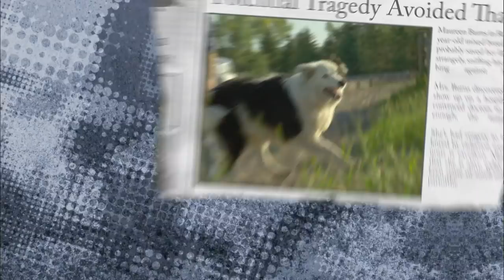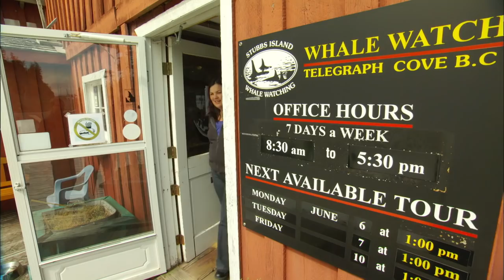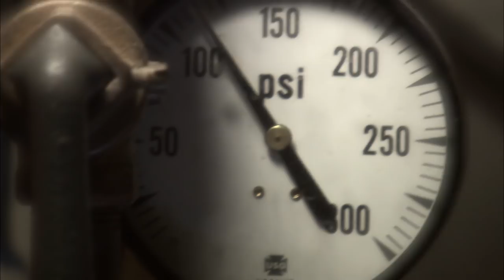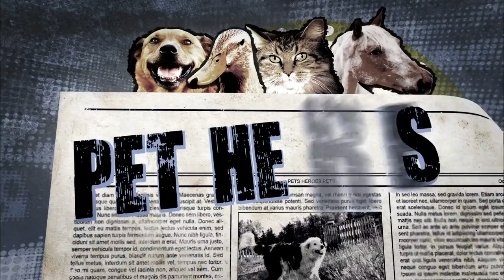Dog Saves The Life Of Another Dog In Epic Rescue | Pet Heroes S1 EP14 | Wonder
When a small dog falls into a swimming pool, the k9 quickly becomes out of its depth and in danger. It's now up to another dog to save its fellow k9's life.